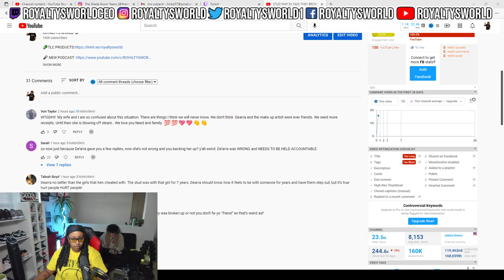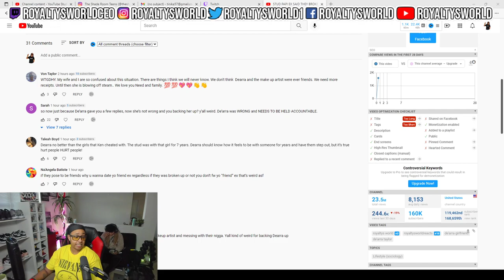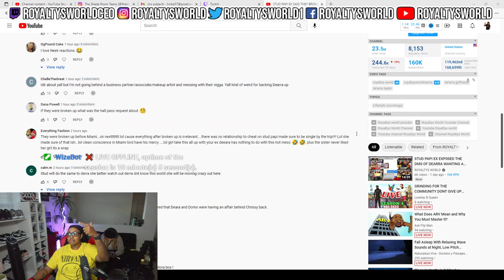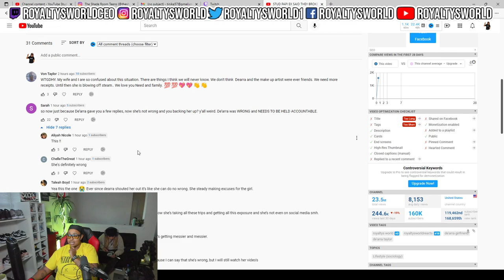WHEN IT COMES TO THE DEARRA "STUD PAPII" SAGA AM I BIAS... YES! | ROYALTYSWORLREACTION